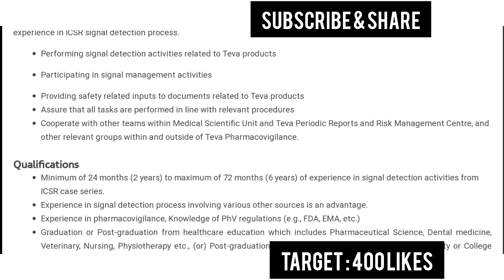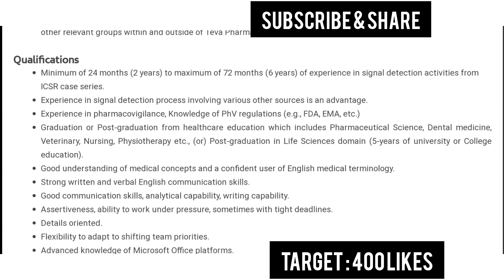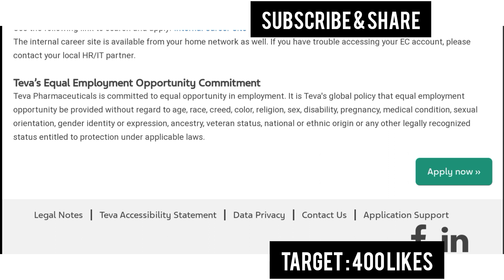Pharmacovigilance Associate II Openings At Teva Pharmaceuticals @ Bangalore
Qualifications
Minimum of 24 months (2 years) to maximum of 72 months (6 years) of experience in signal detection activities from ICSR case series.
Experience in signal detection process involving various other sources is an advantage.
Experience in pharmacovigilance, Knowledge of PhV regulations (e.g., FDA, EMA, etc.
Graduation or Post-graduation from healthcare education which includes PharmaceuticalScience, Dentalmedicine, Veterinary,Nursing, Physiotherapy etc., (or) Postgraduation in LifeSciences domain (5-years of university or College education).